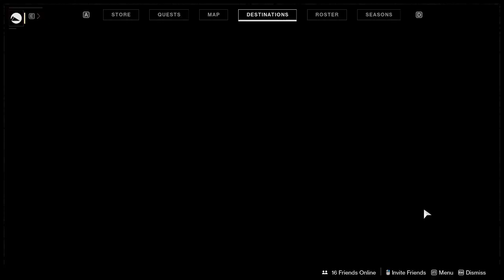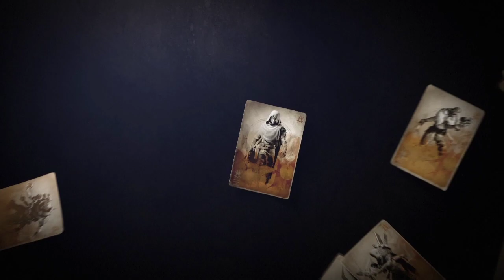destiny 2 LEGACY: FORSAKEN 1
destiny 2 LEGACY: FORSAKEN

Destiny 2 (also known as Destiny 2: New Light) is a free-to-play online-only multiplayer first-person shooter video game developed by Bungie. Set in a "mythic science fiction" world, the game features a multiplayer "shared-world" environment with elements of role-playing games. ...
Expansions: Destiny 2: New Light, Destiny 2: S...